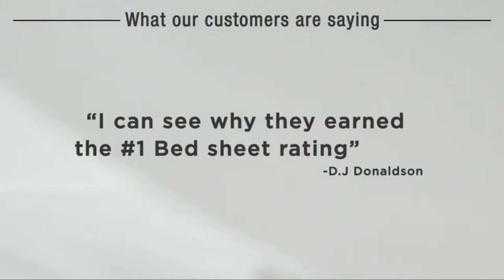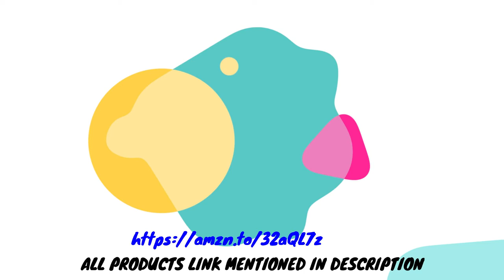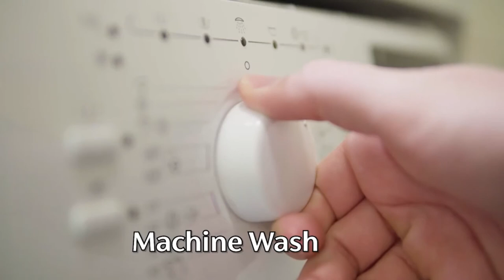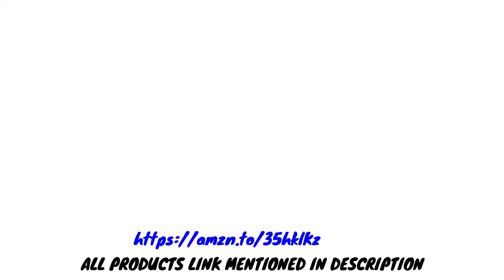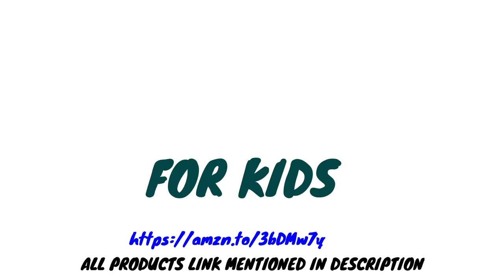Top 5 Bed Sheets || Amazon Online Sale || Improve Your Sleep || Now Easy to Purchase || Comfortable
PRODUCT NAME WITH DETAIL & LINKS:
No.1. Mellanni Sheet
No.2. SHEEX - Original Performance Sheet Set
No.3. Queen Sheet Set
No.4. Split King Size Sheet
No.5. Wildkin Kids 100% Cotton Full Sheet

Amazon Says, We Empower People and Create Economic Opportunity Amazing is a global commerce leader that connects millions of buyers and sellers around the world. We exist to enable economic opportunity for individuals, entrepreneurs, businesses and organizations of all sizes. Our portfolio of brands includes amazon Marketplace and eBay Classifieds Group, operating in 190 markets around the world

Social Media Links Available:
                                                                    Youtube HASH TAG (#)
                                                 Presented By: Muhammad Shahab Aleem